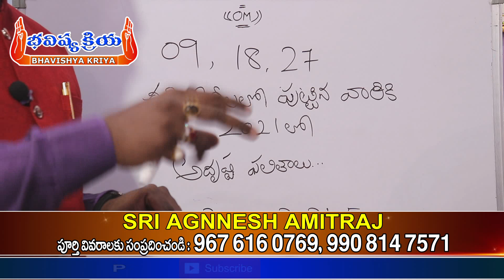09,18,27 తేదీల్లో పుట్టిన వారికి 2021 జాతక ఫలితాలు | 2021-22 | Jathaka Phalithalu | Numerology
09,18,27 తేదీల్లో పుట్టిన వారికి 2021 జాతక ఫలితాలు | 2021-22 | Jathaka Phalithalu | Numerology
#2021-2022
Name: Agnnesh Amitraj
Fomous In Astrology,Numerology And Yastro Numerology
మీకు ఆధ్యాత్మికతను మరింత దగ్గర చేసేందుకు నిరంతర పూజ విధానాలు పురాణ గాధలు, మన సంప్రదాయాలు పద్ధతులు, ధర్మ సందేహాలు, జాతక సంభందిత దోషాలు మరియు వాటి పరిహారాలు, జ్యోతిష్య సంభందిత మరియు దిన, వార, మాస రాశి ఫలితాలు ప్రతిరోజు మీకు అందజేస్తుంది మీ Bhavishyakriya Tv.

Welcome To Bhavishyakriya Tv Youtube Channel.
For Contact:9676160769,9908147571